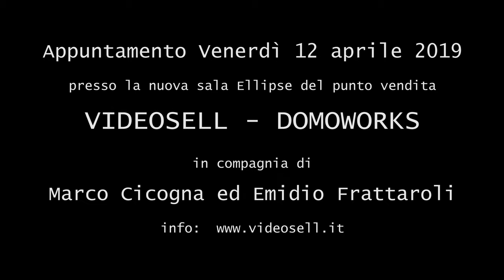Multicanale: il piacere negato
Venerdì 12 Aprile, Marco Cicogna presenterà presso Videosell - Domoworks a Trezzano Sul Naviglio, il meglio della riproduzione audio HD in multicanale, tra cui l'integrale delle Sinfonie di Beethoven in Dolby Atmos.